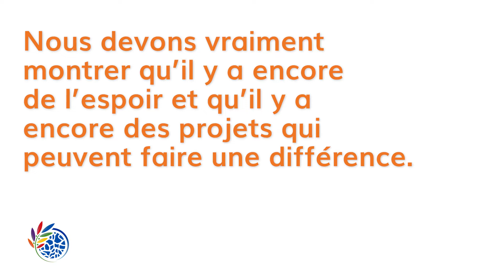Joël Boele – Congrès mondial de la nature de l'UICN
Joël Boele, Coordinatrice, Sensibilisation communautaire, Fondation Black Jaguar nous fait part de son point de vue sur l'importance du Congrès de l'UICN pour la conservation de la nature.